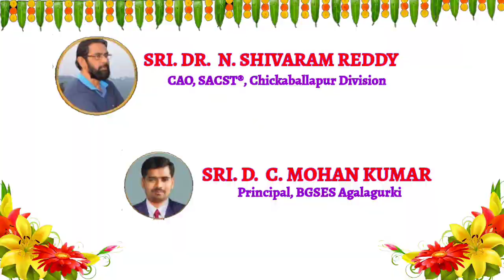NATIONAL MATHEMATICS DAY - 2022 | BGS ENGLISH SCHOOL | AGALAGURKI